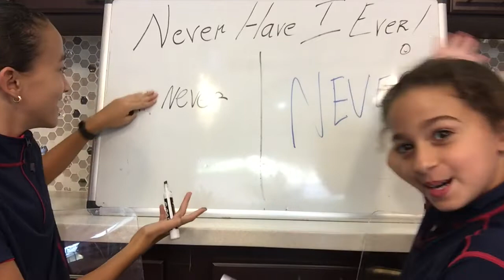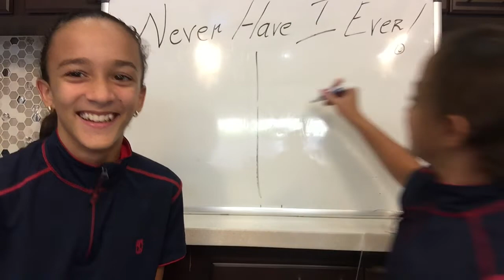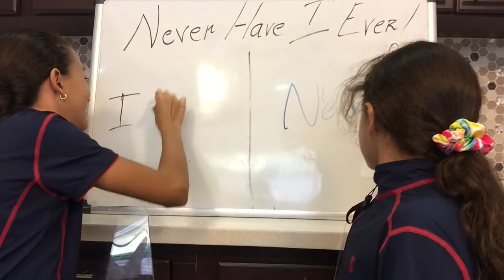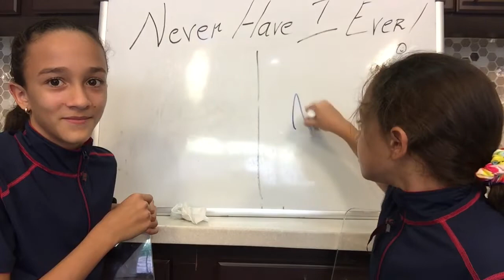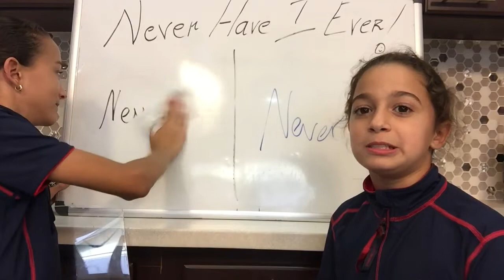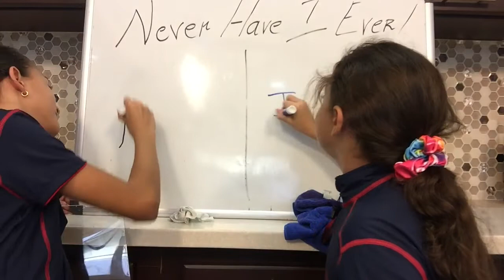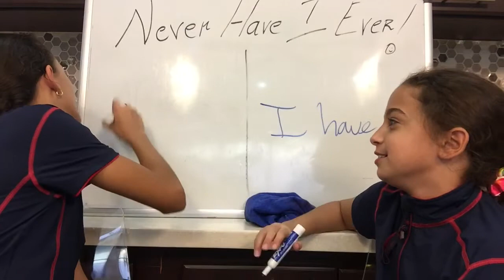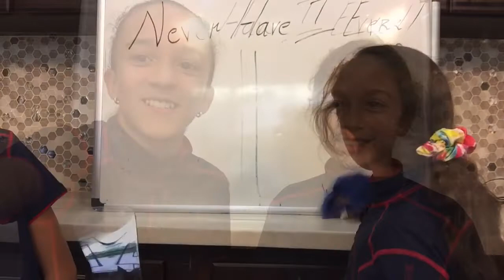Never Have I Ever - Equestrian Edition | #26